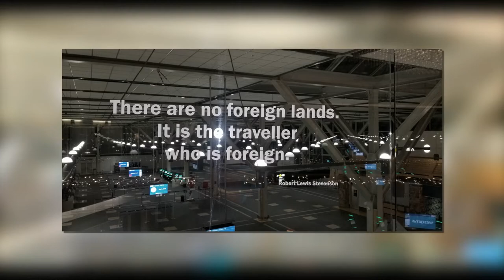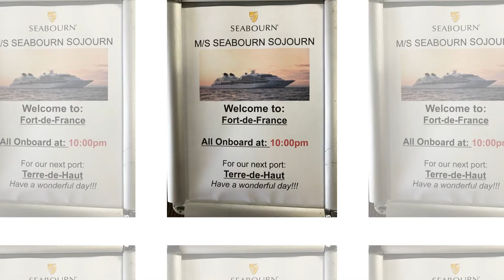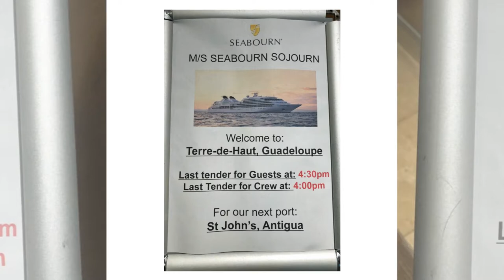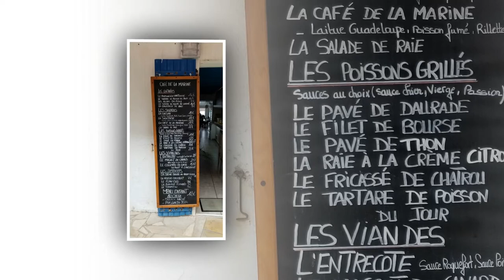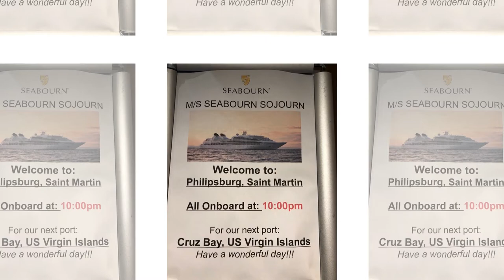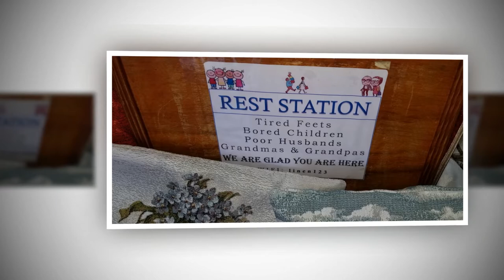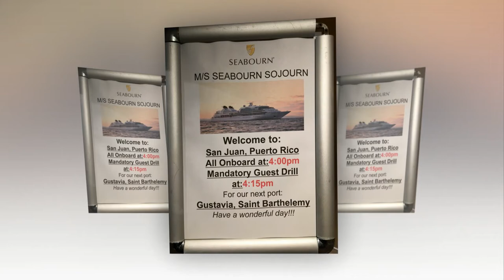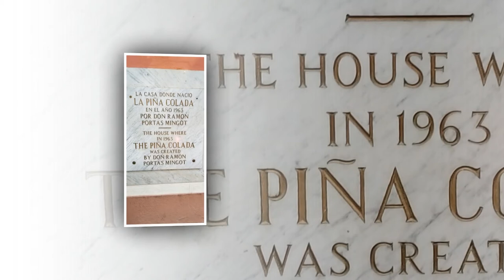Caribbean cruise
Seabourn Sojourn